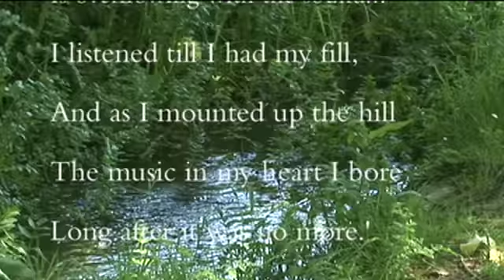Corot to Monet | Exhibitions | The National Gallery, London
A fresh look at landscape from the collection.

Drawing on the National Gallery's rich collection of 19th-century French landscapes, Corot to Monet (8 July - 20 September 2009) charts the development of open-air landscape painting up to the first Impressionist exhibition in 1874.